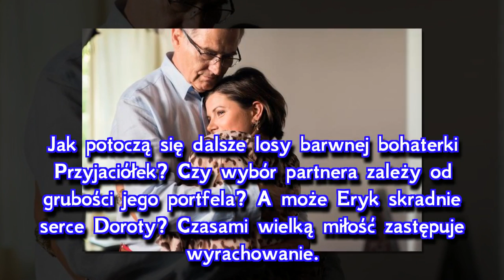Przyjaciółki 12 sezon. Olgierd Łukaszewicz bogatym mężem Doroty - ZDJĘCIA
Olgierd Łukaszewicz w serialu "Przyjaciółki"! Wybitny aktor w 12 sezonie "Przyjaciółek" dołączy do obsady jako mąż Doroty (Agnieszka Sienkiewicz). Tuż po rozwodzie z Łukaszem (Mikołaj Krawczyk) przebojowa i przedsiębiorcza Dorotka znajdzie sposób, by odzyskać dawną pozycję społeczną i znów opływać w luksusy. W nowych odcinkach "Przyjaciółek" po wakacjach Dorota weźmie ślub bajecznie bogatym biznesmenem Erykiem (w tej roli